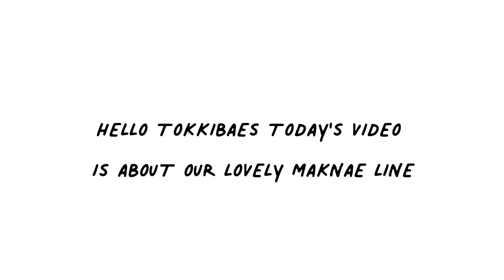yup this is newjeans maknae line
some moments of our maknae line being total cuties ❤